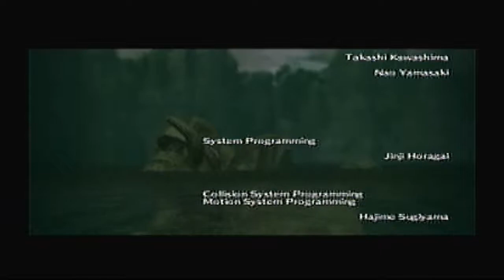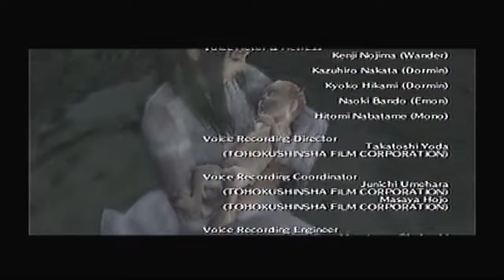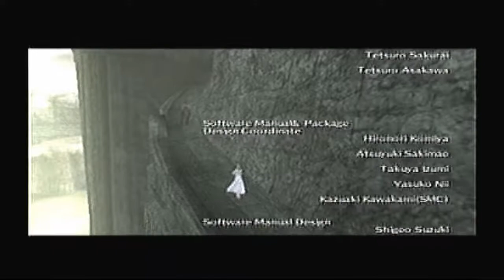Let's Play Shadow of the Colossus Part 29: Finale Part 2 and Credits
And we finish Shadow of the Colossus with a couple more cutscenes and a bunch of emotional crap from me! I'm not quite ready to do my Legend of Zelda LP, so expect some more Beyond Good and Evil or perhaps a little surprise!